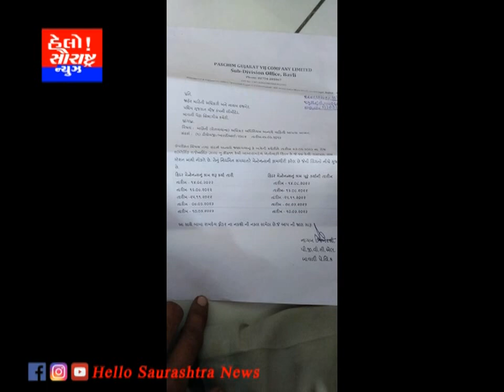ધાંગધ્રાના દોરા રામપરાના બાબા રામદેવ ફીડરના મેન્ટેનન્સમાં પીજીવીસીએલનો ભ્રષ્ટાચાર